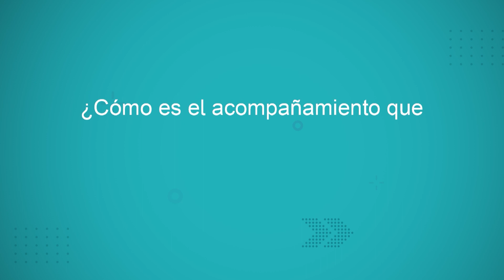¿Como es el acompañamiento que el CIF le brinda a las empresas Fintech y que costo tiene?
¿Como es el acompañamiento que el Centro de Innovación Financiera (CIF) le brinda a las empresas Fintech y que costo tiene?
Andrea Oconitrillo
Directora del CIF

Presentado por Davivienda Costa Rica multimoneyCR Dole Mercado de Valores de Costa Rica Hospital Metropolitano Costa Rica Grupo Purdy InterContinental Costa Rica at Multiplaza Mall Britt Espresso Hotel Alta Las Palomas FIFCO

Agradeceos a: Centro de Innovación Financiera

Economía Hoy...